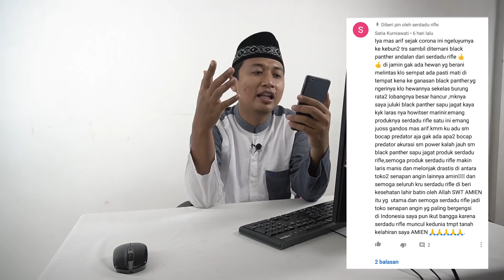[Q and A] MENJAWAB Pertanyaan Sobat Bediler yang super Gokil, pertanyaan ketiga wajib di ketahui !!!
Kali Ini saya akan menjawab beberapa pertanyaan dari sobat bedillers
khusus untuk sobat bedilers oke Check This Out!

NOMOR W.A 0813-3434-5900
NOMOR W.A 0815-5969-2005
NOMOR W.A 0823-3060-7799